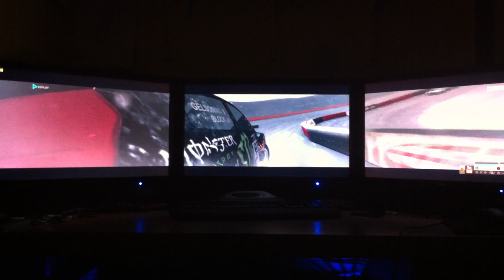DiRT 3 Head 2 Head Aspen nVidia Surround Gameplay 6100x1080 KFA2 Geforce 580 SLi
NOTE :: Please ignore the awful looking saturation on the side monitors. The iPhone 4 really exaggerates this and it looks nowhere near as bad to the human eye.

PC Specs
Intel Core i7 920 D0 @ 4.2Ghz
KFA2 nVidia Geforce 580 SLi @ Stock Settings
Asus Rampage II Extreme
6GB Corsair DDR3-1600
Creative X-Fi Fatality Pro
Kingston 64GB SSD
WD Caviar Black 2TB SATA
Acer GD245HQ 120Hz Monitor